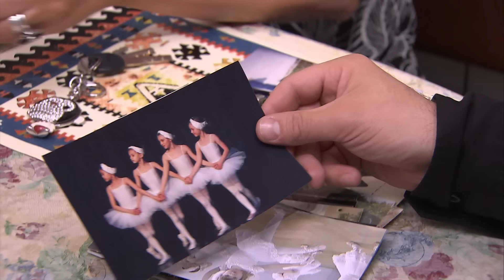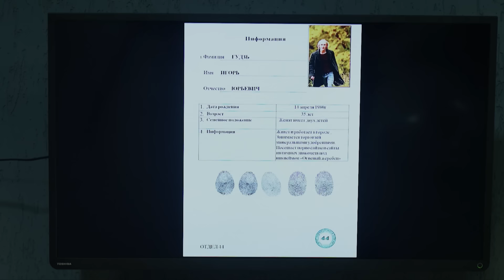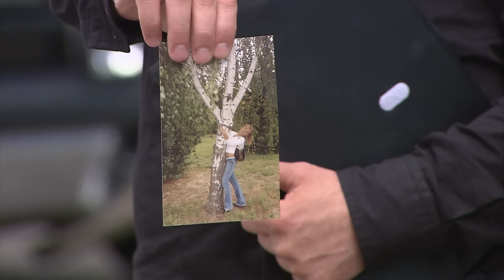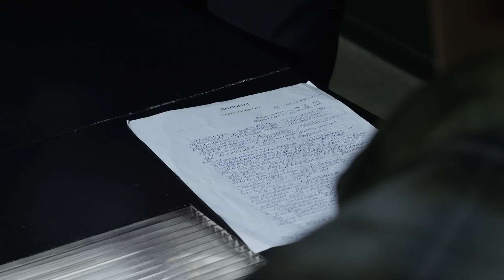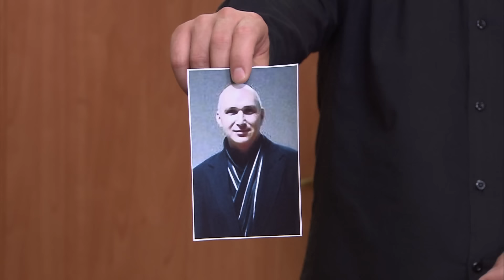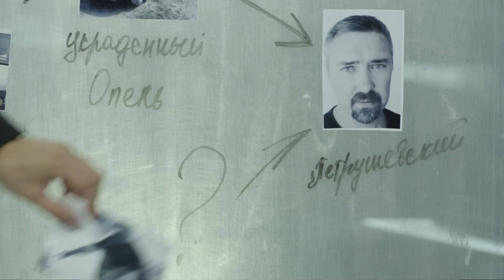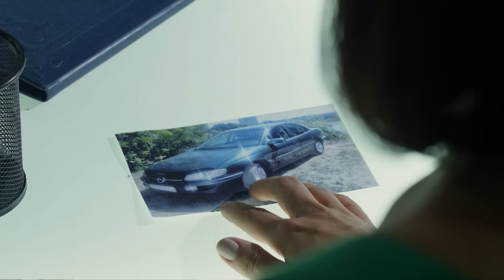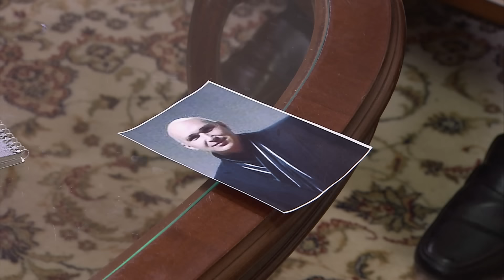🎬 ТАЙНА ЗАПРЕТНОЙ ЛЮБВИ! Интересный ДЕТЕКТИВ 2023 про РАСПЛАТУ - Новинка 2023 - Отдел 44